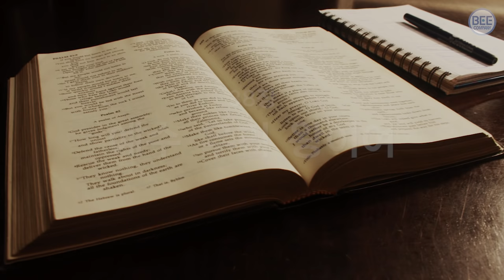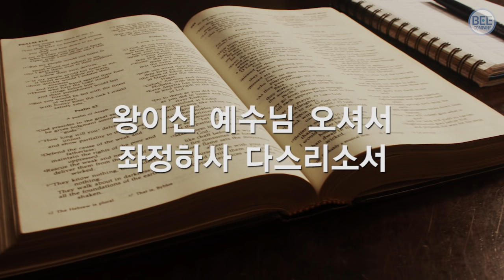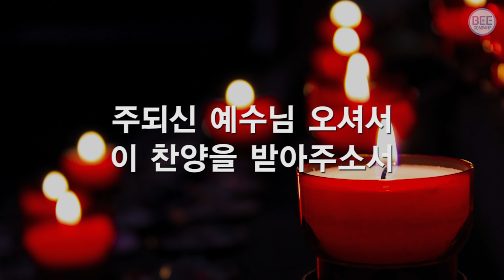[새찬송가] 38장 예수 우리 왕이여